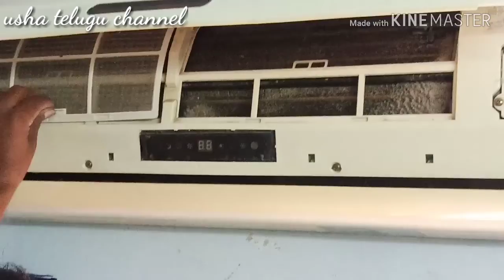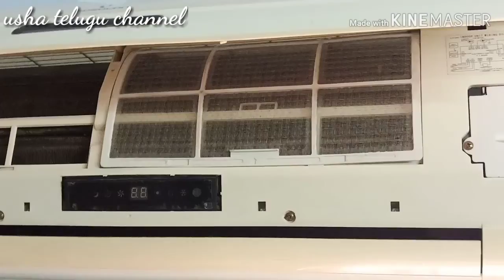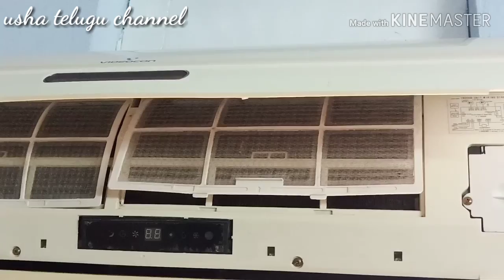How to A.C cleaning || A.C కూలింగ్ రావలంటే ఎలా|| usha telugu channel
a.c cleaning.
hello frnds ela cheyandi.me a.cooling chala baga vasthundi😊